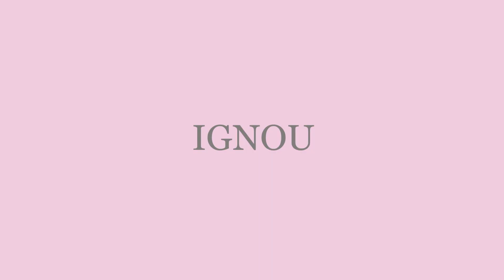VIDEO NUMBER 32. DRAWING SHAPES